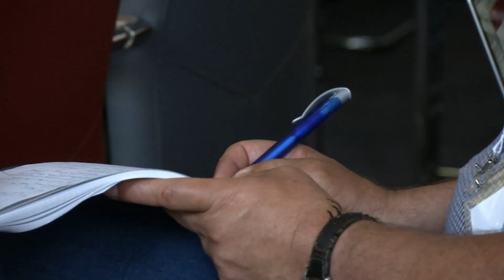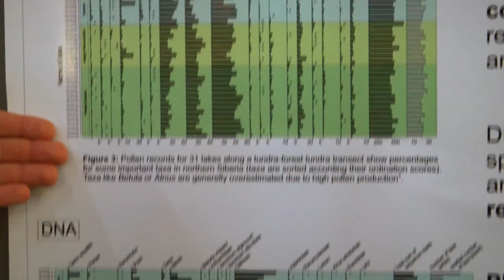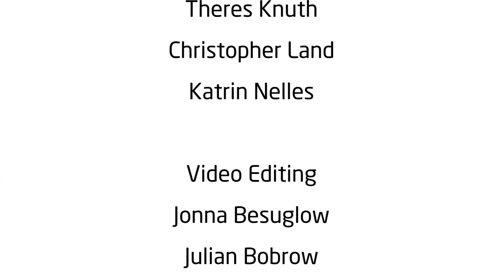ICOP 2016: Das Beste vom vierten Konferenztag / Best-of, 4th Day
In Potsdam veranstaltet das Alfred-Wegener-Institut derzeit die 11. Internationale Permafrost-Konferenz. Studenten der DEKRA Hochschule für Medien, Berlin begleiten die große Veranstaltung journalistisch und zeigen in diesem Video die Highlights des vierten Tages.
Das Filmprojekt ist eine Gemeinschaftsinitiative des AWI, der DEKRA Hochschule und REKLIM, dem Helmholtz-Verbund Regionale Klimaänderungen
In Potsdam the Alfred Wegener Institute, Helmholtz Centre for Polar and Marine Research (AWI) is hosting the 11th International Conference on Permafrost (ICOP 2016). This video shows the highlights of the fourth conference day and was produced by students of the DEKRA Hochschule für Medien, Berlin - in cooperation with the AWI and REKLIM, Helmholtz Climate Initiative Regional Climate Change.